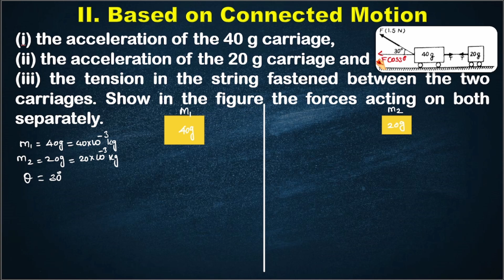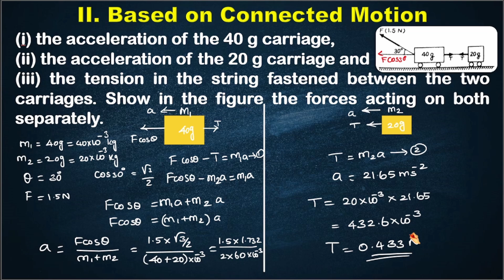Based on Connected Motion | Problem 8 | A boy pulls a toy having two carriages placed on a table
A boy pulls a toy having two carriages placed on a frictionless table by applying a force of 1.5 N at 30° in a vertical plane.
Calculate (i) the acceleration of the 40 g carriage,
(ii) the acceleration of the 20 g carriage and
(iii) the tension in the string fastened between the two carriages. Show in the figure the forces acting on both separately.